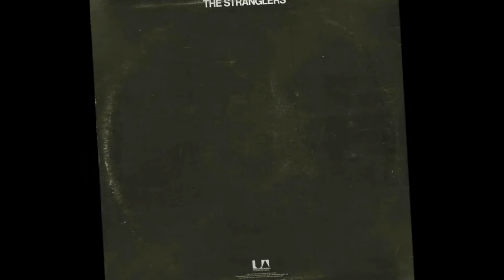The Stranglers - Nice n Sleazy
The Stranglers are an English Rock Band who emerged via the Punk Rock Scene. The Stranglers are one of the longest-surviving Bands to have originated in the UK Punk Scene. Formed as the Guildford Stranglers in Guildford, Surrey, in early 1974, they originally built a following within the mid-1970s Pub Rock Scene. While their aggressive, no-compromise attitude had them identified by the Media with the emerging UK Punk Rock Scene that followed, their idiosyncratic approach rarely followed any Single Musical Genre, and the Group went on to explore a variety of Musical Styles, from New Wave, Art Rock and Gothic Rock through the sophisti-Pop of some of their 1980s output.
This is a Song from there 3. Album "Black and White" (1978).